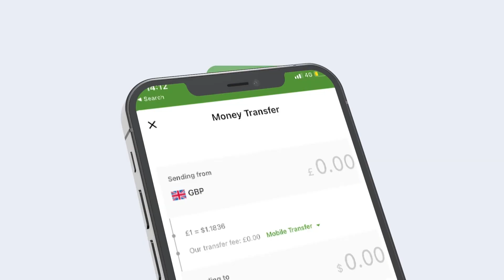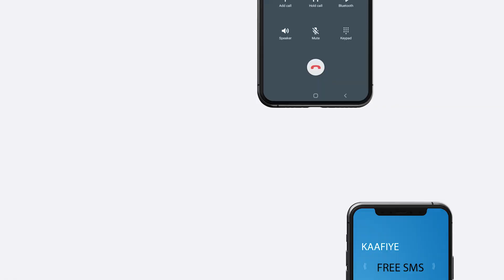Meeshani Noocii Ay AHyd Waynu Garanaynaa Taladii Maayirkana''xildhbana garas